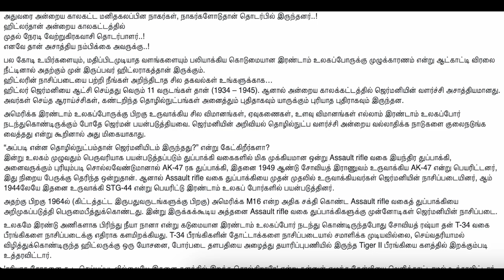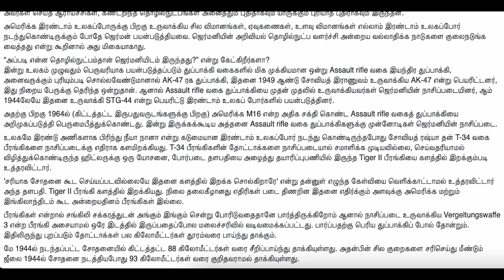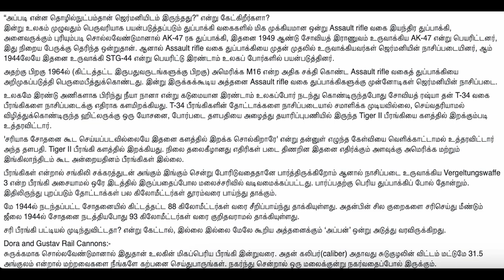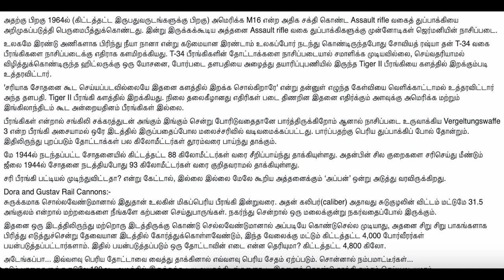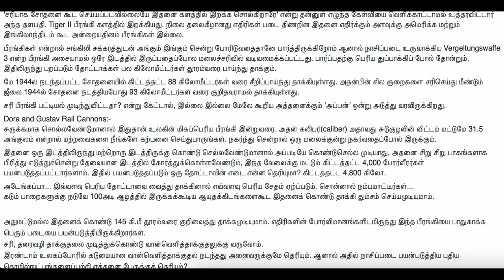நாகர்களின் இரத்த சரித்திரம் | பகுதி 17 | Blood History of Nagarkal | நாகர்கள் - தமிழ்